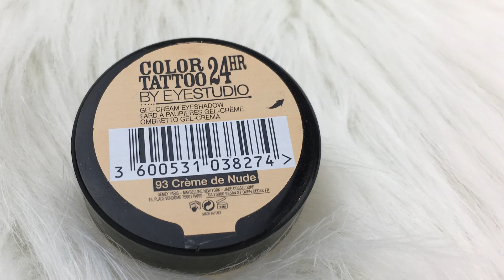Makijaż festiwalowy | Pędzle z Lidla | klatex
-brokat do pazokci

- klej DUO